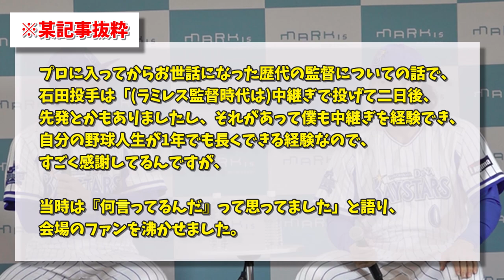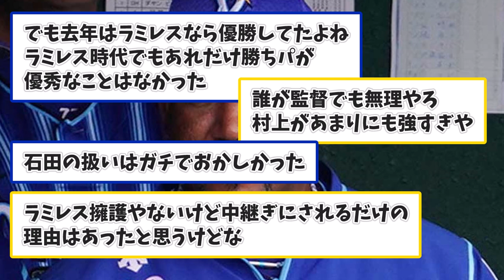DeNA石田投手、当時やっぱりおかしいと思っていたｗｗｗｗ【なんJコメント付き】